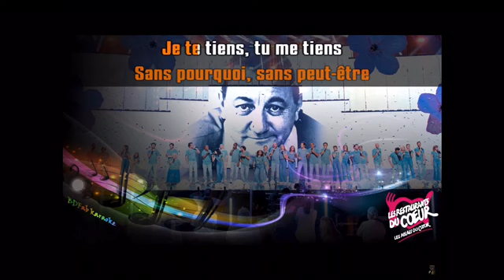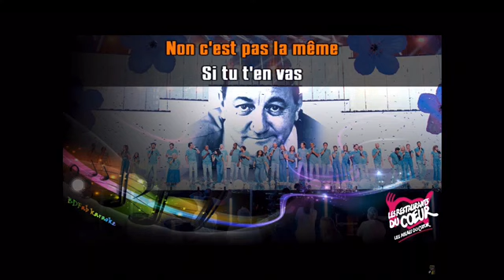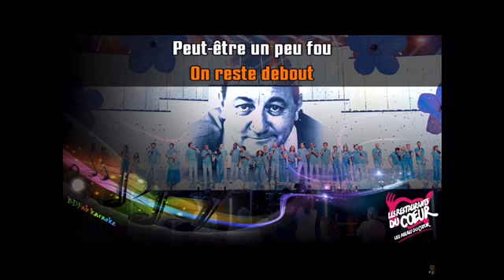Enfoirés Maintenant ( Cover guitare ) jean louis 🇫🇷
Vidéo à but non lucratif et non commercial
Enfoirés Maintenant , cover guitare accompagnement